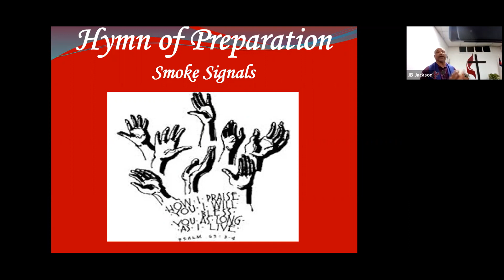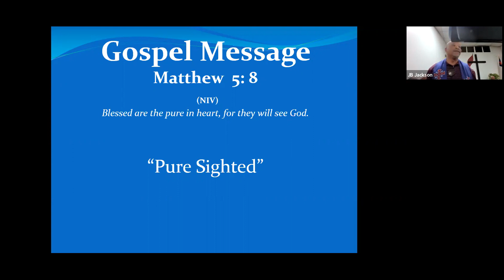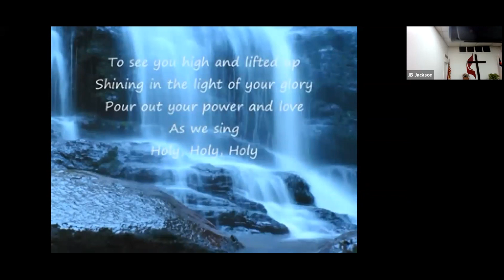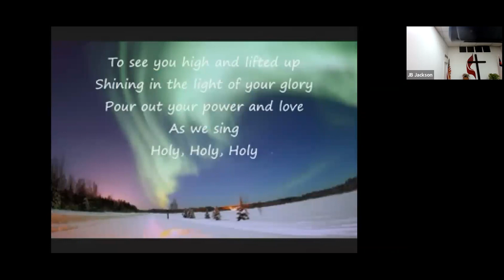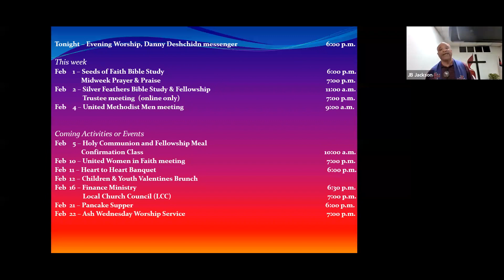DIUMC - January 29, 2023: Sermon - Pure Sighted